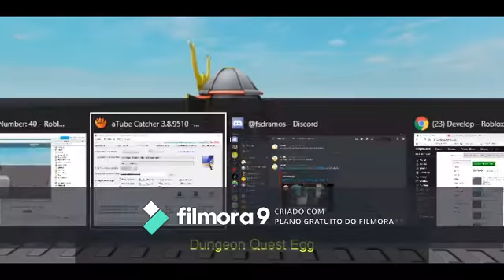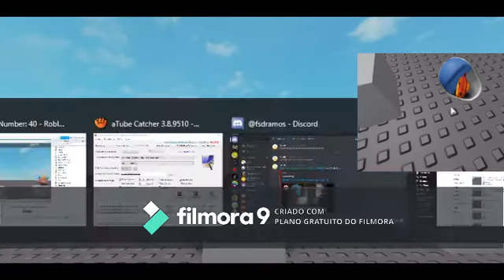Todos os ovos do Egg Hunt 2020: Agents of Time foram vazados! [Roblox]